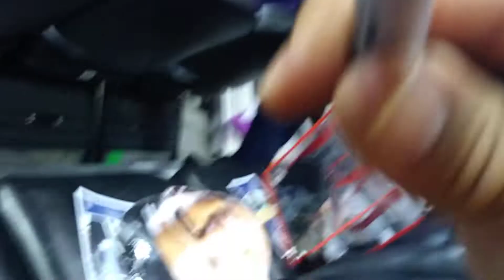Suns newbie plus Josh Jackson courtside pregame with Tom Chambers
Nba 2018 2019 regular season tom chambers ring of honor and suns legend. basketball players courtside. josh jackson pregame warmup